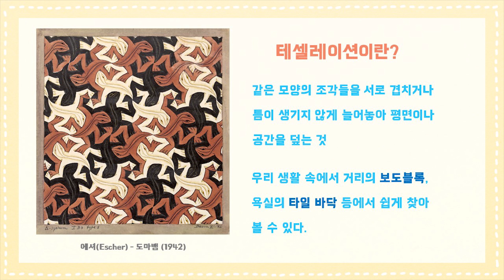[미술과 생활] 5학년 3단원 5-6차시 테셀레이션 만들기 (20-21p)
★테셀레이션 만들기
★색종이를 오리고 뒤집고 돌리면 어떤 모양이 나올까요? 같은 패턴이 계속 반복되는 테셀레이션을 만들어 보아요.
★순한맛
★준비물 :  도화지, 마분지, 색종이, 네임펜, 가위, 풀
★도안과 PPT가 필요하다면! 클릭! 클릭!

★TIP
- 어떤 패턴을 만들고 싶은지 미리 생각하는 것이 좋아요.